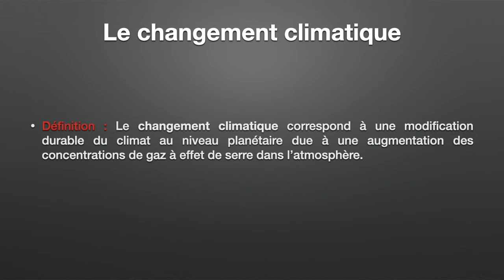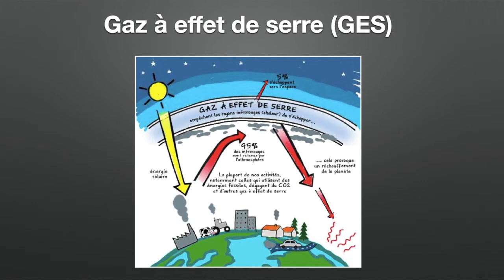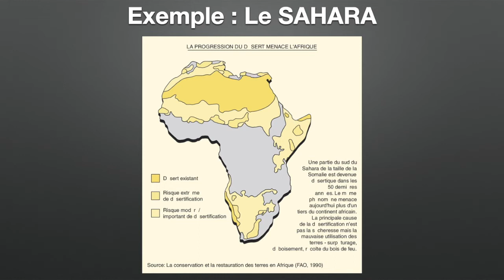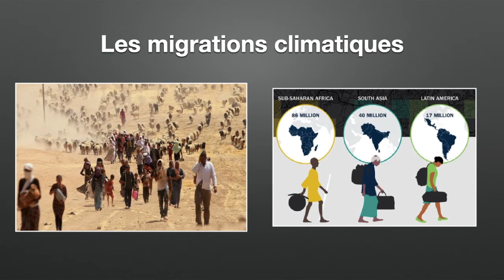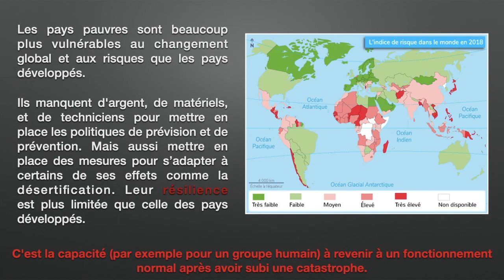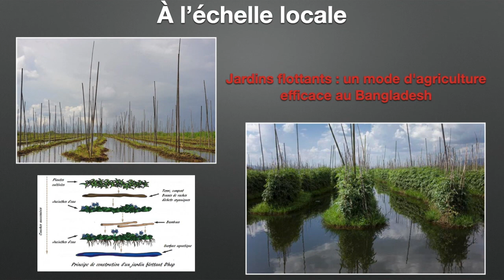Le changement climatique et ses effets en 6 minutes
Réalisation d'une petite vidéo synthétique sur le changement climatique et ses effets, pour les élèves de 5ème.